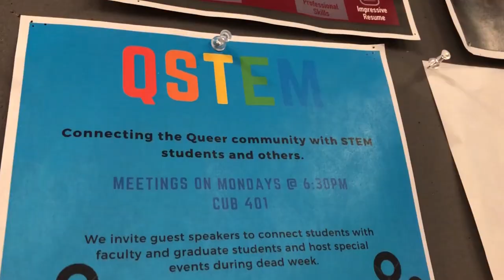Because this is WSU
2019 How WSU Video Contest Submission by Katie Mangold